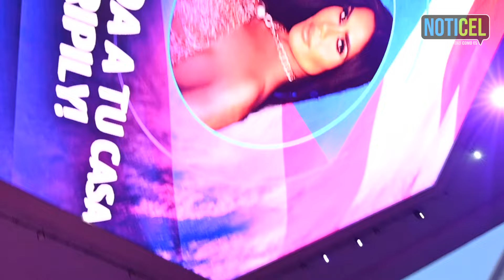Puerto Rico celebra su "perfectamente imperfecta" Maripily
Miles de puertorriqueños abarrotaron las calles de San Juan para darle la bienvenida a casa a Maripily Rivera tras cuatro meses de participación en la Casa de los Famosos 4.